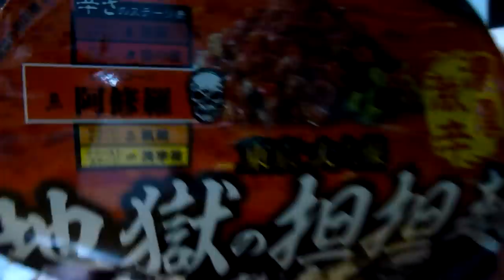『地獄の担々麺』からの『激まずジュース！』 呑み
アクシデント発生！汗